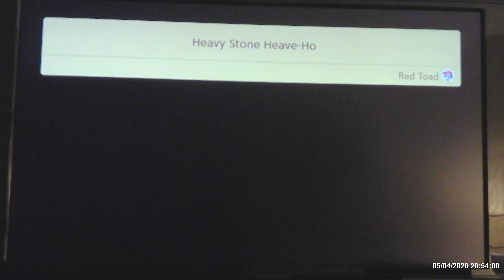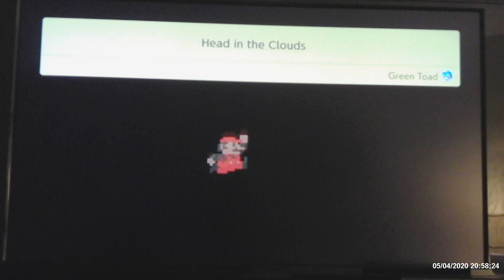Super Mario Maker 2 Story Mode~Main Hall 2F Complete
Main Hall 2F has already competed on construction. But unfortunately, Red, Green, and Blue Toads were upset at Chief for taking everything from them, so they asked Big Red to do their favor and I got them everything they needed, back! So then I went to talk to Chief afterward and purchased the budget for West Hall 2F. I hope you enjoy!
4:55 Main Hall 2F Complete

Jobs from Taskmaster:
1:00 Course 16 - That's One Hot Car!
16:13 Course 17 - Swing, Claw! Swing!
20:41 Course 18 - Treetop Fireballs

Job from Red Toad:
6:04 Heavy Stone Heave-Ho

Job from Green Toad:
9:53 Head in the Clouds

Job from Blue Toad:
11:31 Little Toad Lost